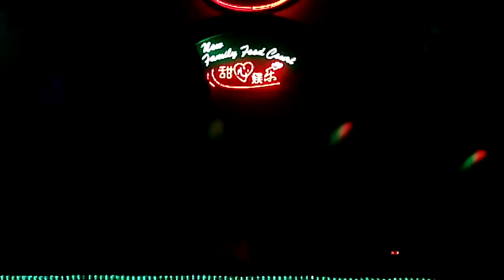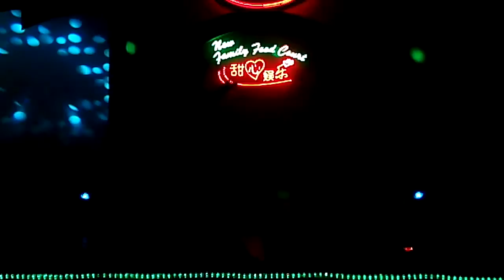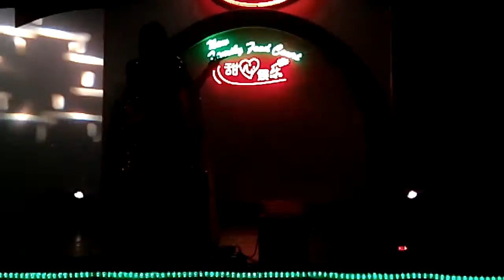美奇 — 最爱的人就是你。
14/7/2016
JOHOR JAYA。
Family Food Count 甜心娱乐美食中心。
演出歌星 美奇小姐。